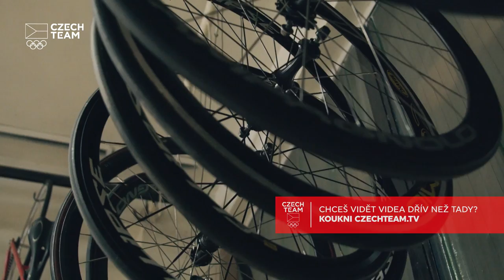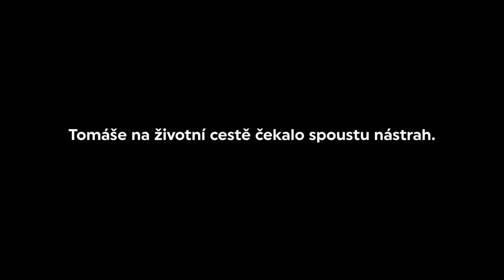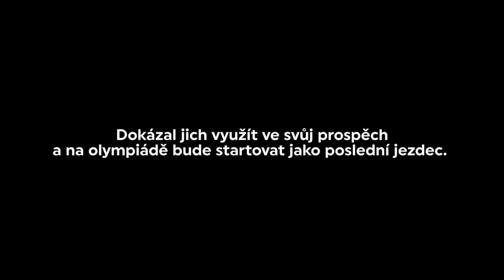Do boje o medaile dám všechno | TOMÁŠ BÁBEK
Tomáš Bábek je český dráhový cyklista, který se jede do Tokia porvat o medaile. I přes vážnou nehodu se mu podařilo vrátit do sedla. Jeho vůle ho dostala na závodiště keirinu v Japonsku. Nyní je zpět v Japonsku a bude to opět velká jízda.